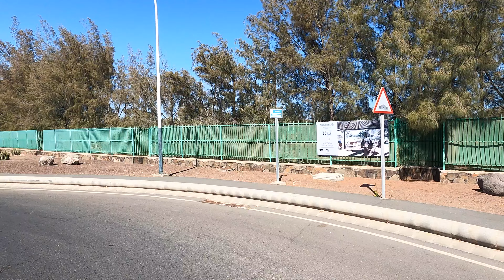Gran Canaria by Car ☞ Meloneras Maspalomas Sonnenland El Tablero | GC🚦TC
Gran Canaria Driving by Car ... Come with us on the Roads of Gran Canaria, Beaches, Mountains and Valleys with Spectacular views and a green Gran Canaria await you.

grancanaria Gran Canaria Driving by Car ... | GC🚦TC